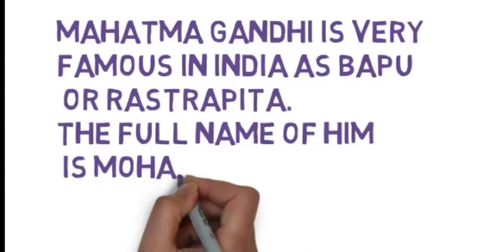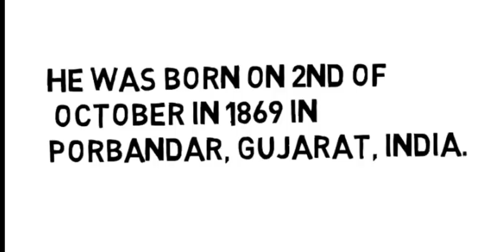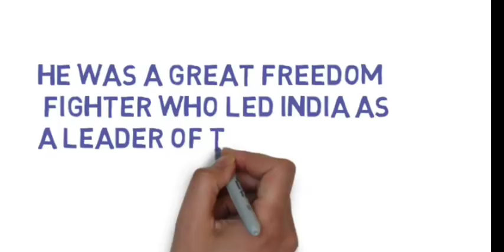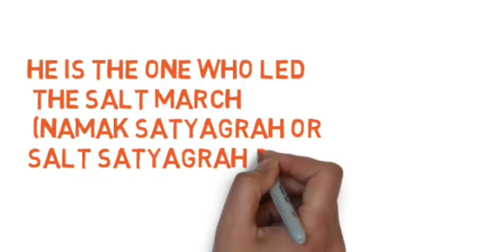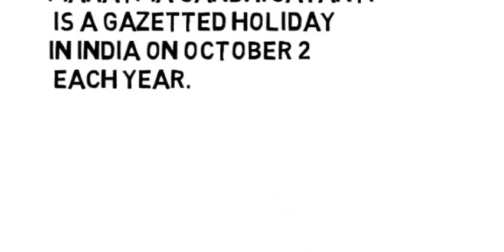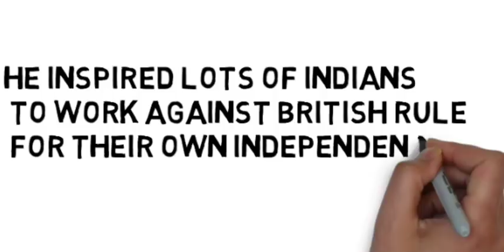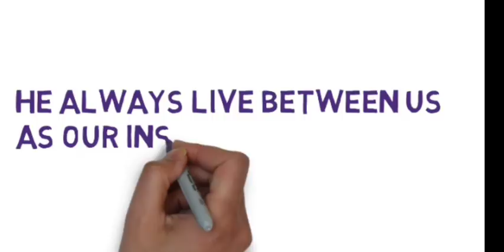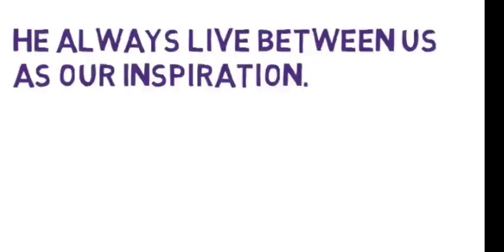10 lines on Gandhi jayanti, paragraph a short essay on Gandhi ji.Mahatma Gandhi, online classes.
this video is about our father of the nation .